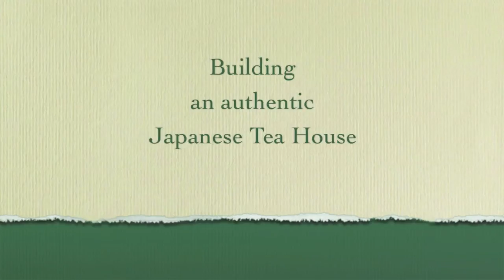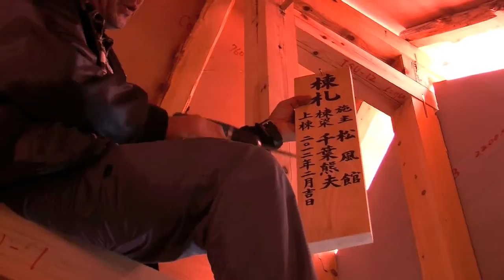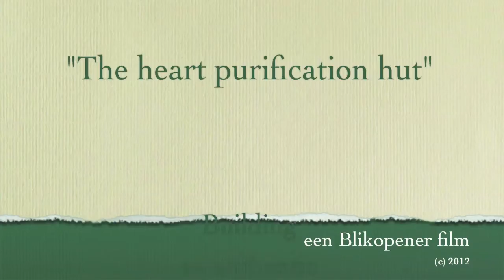Shofukan - Senshin-an: building a Japanese tea house (2012)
A short film by Marc van Seters. Impressions of the construction period of Senshin-an, a soan-style tea hut in the chaniwa of the Shofukan in Rotterdam (The Netherlands) - shofukan.nl.